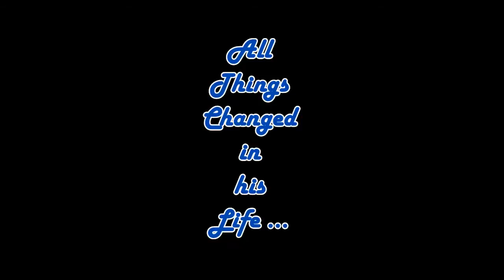Bluetooth Tamil Short Film Trailer